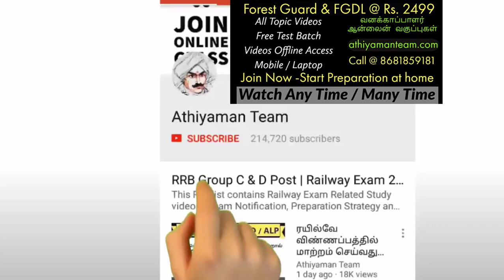அலாரமே வைக்காம அதிகாலையில் எழுவது எப்படி AMV 11 - Exam Motivational Video - Rajkumar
SCERT -  INDIVIDUAL BOOKS FORMs :
Athiyaman Team Motivational Video Part 11 - Rajkumar Athiyaman Team Exam Motivational Video.

TNPSC Group 2A/2 Maths Test Batch- Revised Syllabus 2019-20

Fee: Rs.299 - Topic + 30 Full Test

Thanks,

Athiyaman Team.